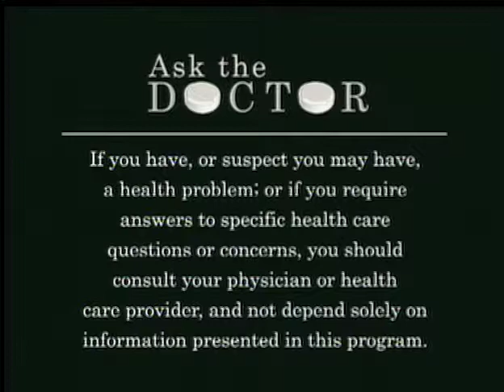Ask The Doctor: Internal Medicine, Rheumatology, Cardiology - (10/11/11)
Internal Medicine, Rheumatology, Cardiology